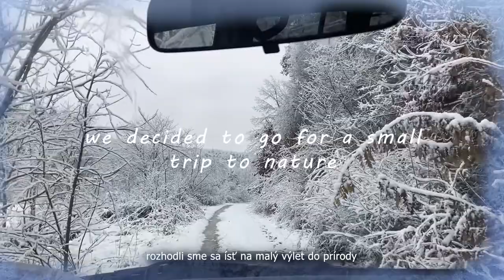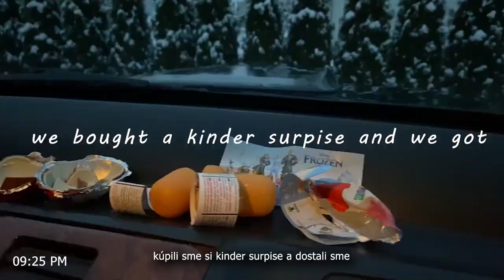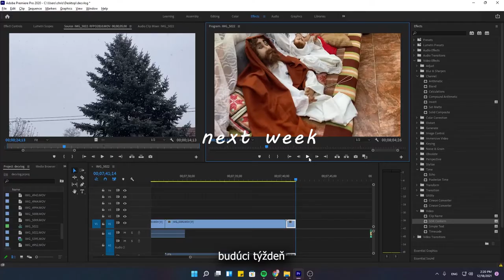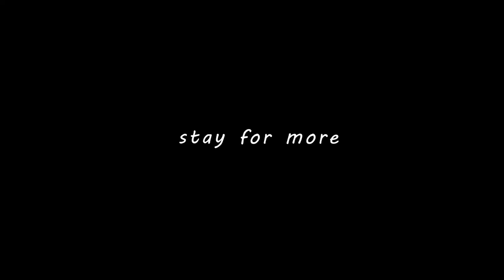vlogmas week 2 | Lilit.Arts Vlog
About us:

- our team consists of 3 artists • we like to create everything that interests eyes of people -